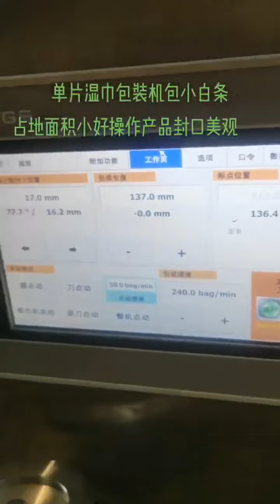Individual wet tissue packing machine